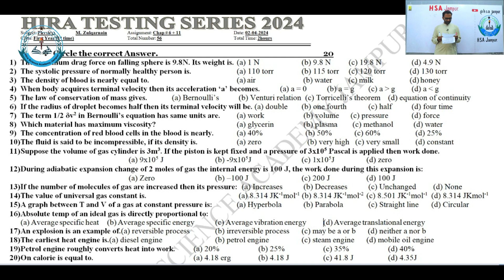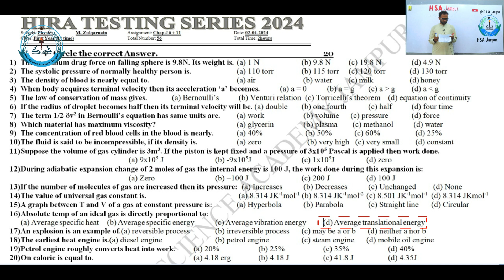Physics Test & Discussion || 1st Year, 1st Time || Chap # 6+11 (Complete)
Dear Students,
In this video, we will discuss Physics Chap # 6+11 (complete).
In this video, we will discuss Physics Chap # 6+11 and also solve the paper that we held today in HSA Jampur.
If you are new here and want to be expert in Physics, FSC, ICS, F.A., and other subjects, then
HSA Jampur